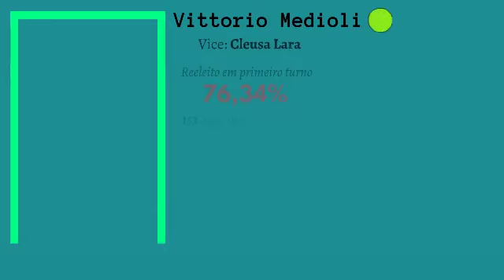Jingle de Vittorio Medioli - Prefeitura de Betim (MG) 2020